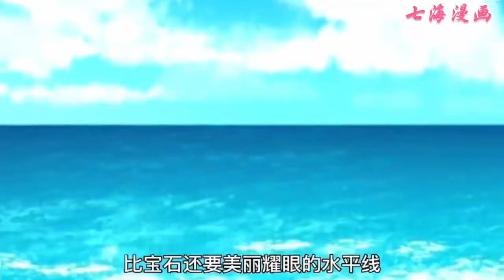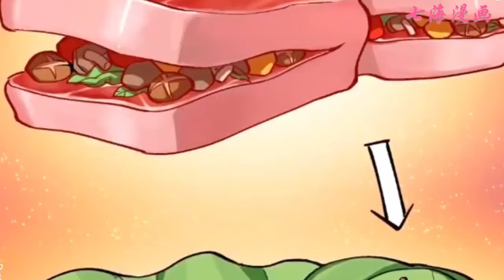《异世界超凡求食路》第1~24集：喜欢野营的高中生悠意外来到异世界，在这里，他凭借以前的野外生存经验和不断获得的技能开始神奇的异世界求生。为了品尝更多美食，他和两位伙伴一起开启了异世界冒险之旅#七海